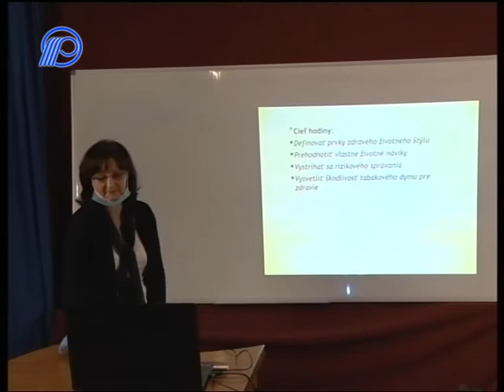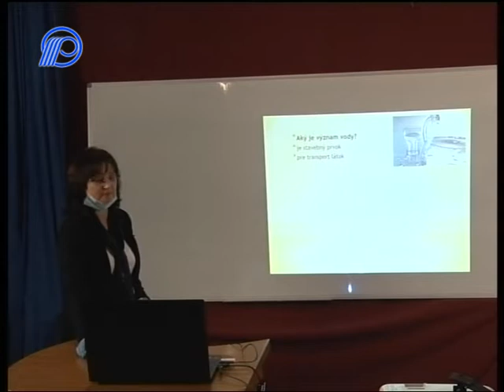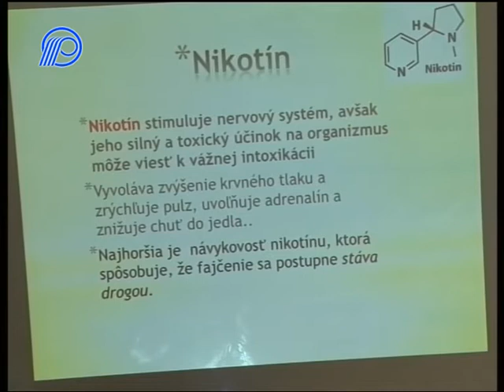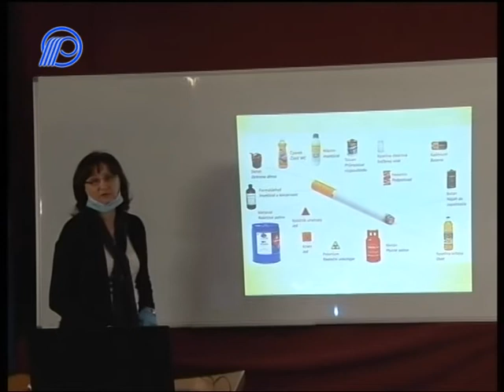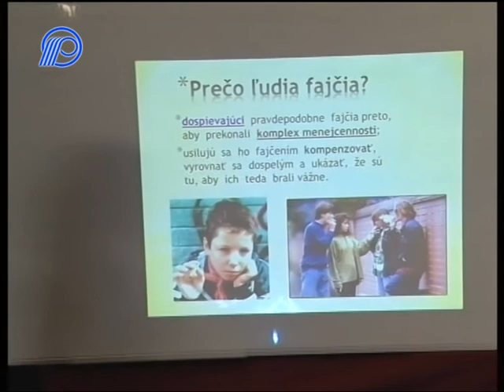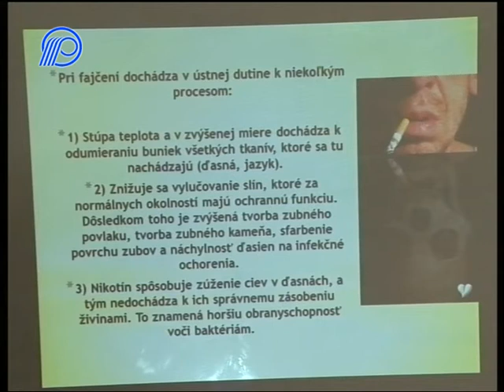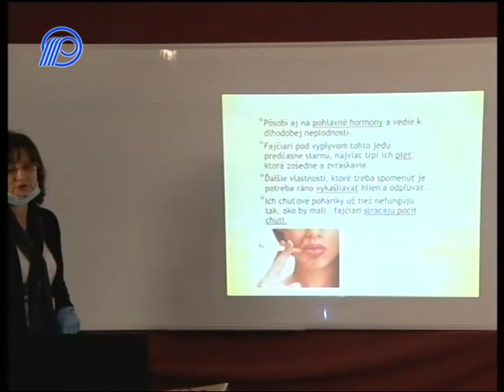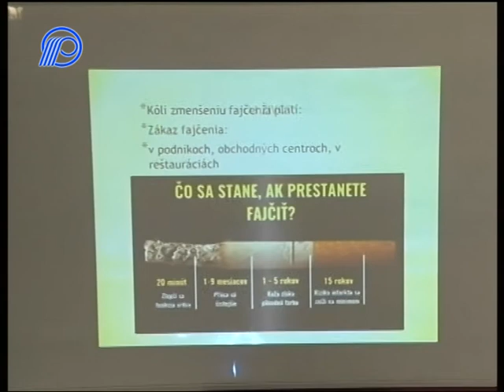07 Biologia 5r Skodlivost tabaku 21´32´´